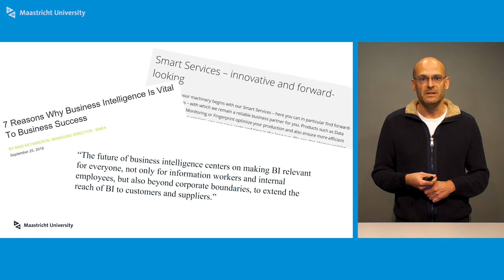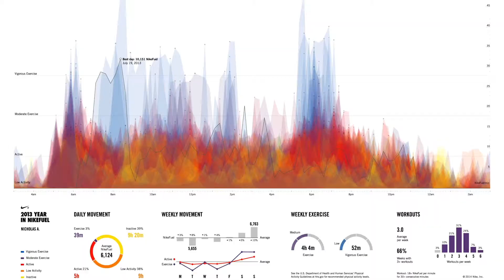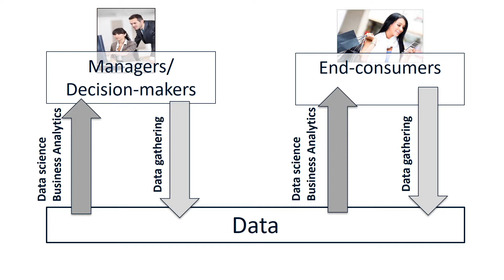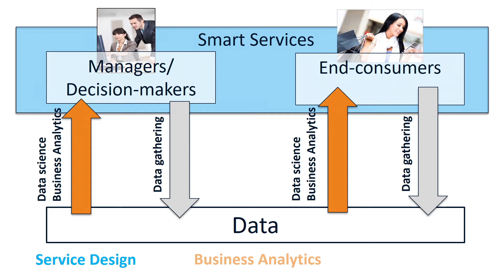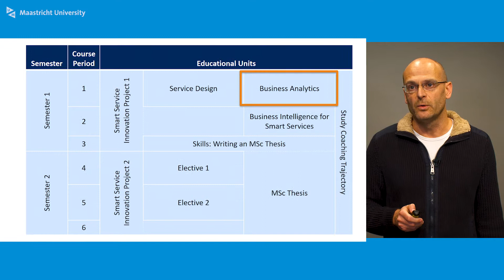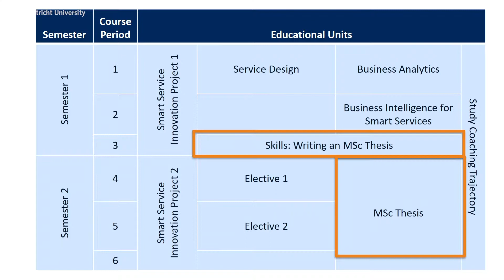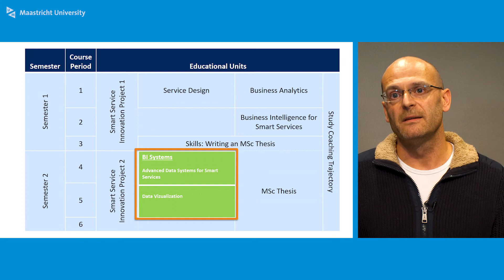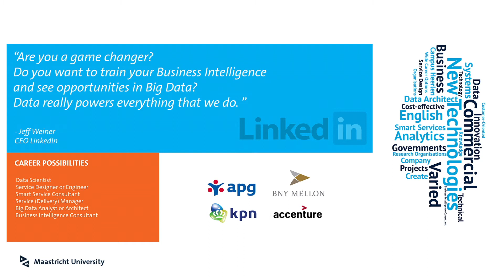MSc Business Intelligence and Smart Services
Do you look at a mountain of data and see an ocean of opportunity? Can you look at innovation from both a technical and commercial point of view? And can you see yourself using data and new technologies to create smart service innovations? Then you should consider getting a master’s in Business Intelligence and Smart Services. You’ll study service design, business intelligence systems and business analytics, directly applying the knowledge you gain to real-life company projects. When you graduate, you'll have a wide variety of career options available to you. You could work, for instance, as a service designer, business intelligence consultant or big data architect. The types of organisations you could end up working in are equally varied, as companies, governments and research organisations are all looking for people like you.